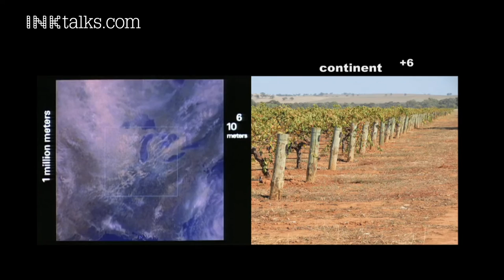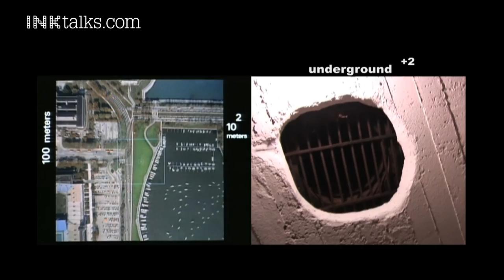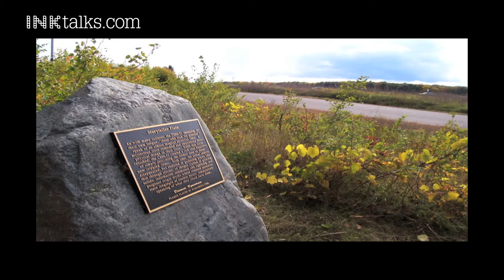Eames Demetrios: Parallel worlds and the Eames legacy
Eames Demetrios shares the Indian connection of his legendary grandparents, designers Charles and Ray Eames, who came to India in 1958 on invitation of Nehru and wrote 'The India Report' -- the document that founded NID in Ahmedabad. In a conversation with Lakshmi Pratury, Demetrios fascinates with his current large-scale project, Kymaerxthaere, which tells the stories of a parallel world through installations, images, films, and performances.

ABOUT EAMES DEMETRIOS:
Eames Demetrios is best known in the design world for his work as director of the Eames Office spearheading the successful re-discovery of the Charles and Ray Eames design heritage by new generations. The mission of the Eames Office is communicating, preserving and extending the work of Charles and Ray Eames. His current large-scale project, Kymaerxthaere, is a multi-pronged and ongoing work of multi-dimensional storytelling and has been underway for several years. The project can be found in stories set in bronze markers--like a novel where every page is in a different city. Kcymaerxthaere's manifestations include writings, video, performances, images, installation, and limited edition prints. You can discover some of the stories in India in the small village of Sakad in the tribal area of the Madyha Pradesh. Demetrios looks forward to bringing more Kcymaerxthereal stories to India. He currently lives in Southern California with his wife and two sons.